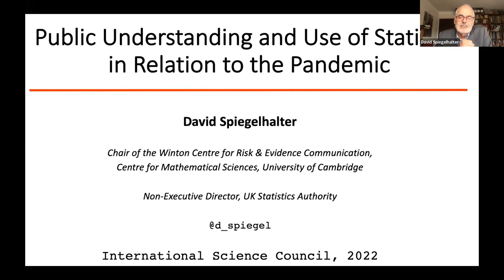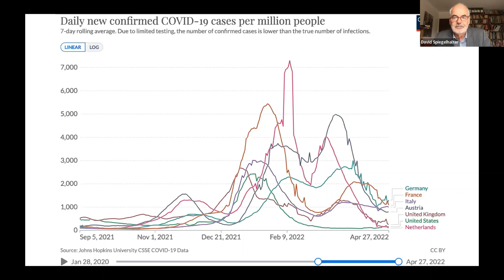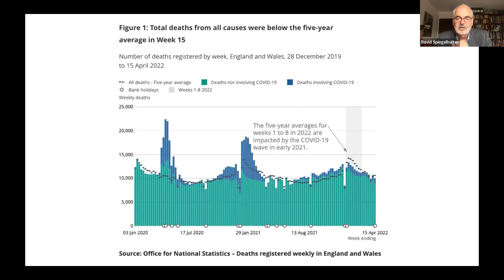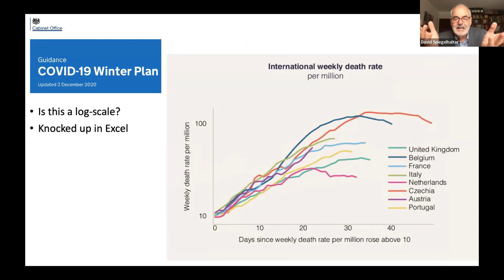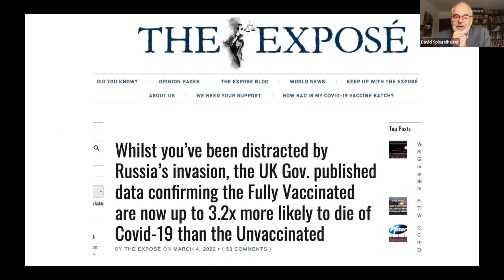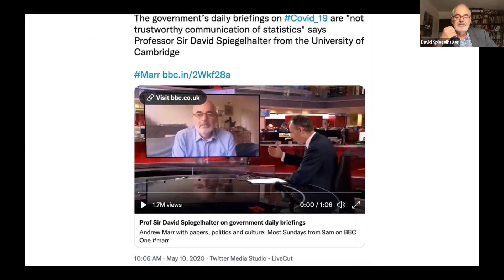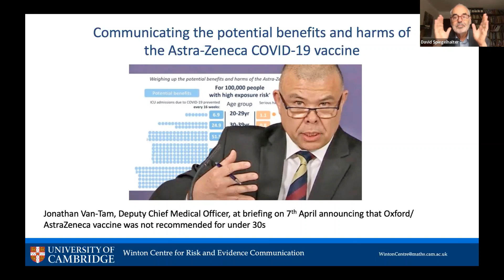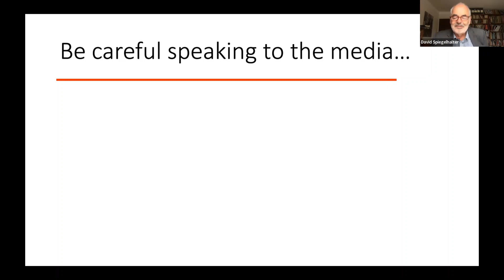Public Understanding and Use of Statistics in Relation to the Pandemic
The ISC presents its final webinar in a six-part series on COVID and the Social Sciences, Public Understanding and Use of Statistics in Relation to the Pandemic.

- How effective were statistics in informing citizens and policy makers in thinking about the pandemic and in formulating responses to the pandemic?

- How has the pandemic impacted developments within statistics and the communication of statistics to citizens and policy makers?